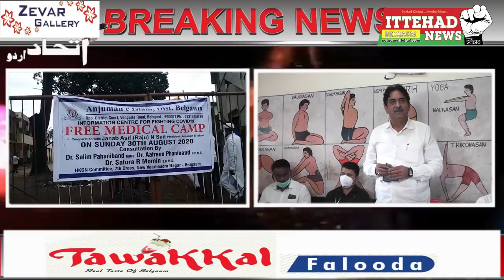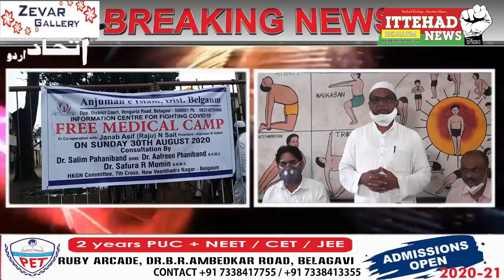ITTEHAD NEWS || BELGAUM ||-MEDICAL CAMPS AT BELGAUM BY ANJUMAN BELGAUM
MEDICAL CAMPS AT BELGAUM BY ANJUMAN BELGAUM